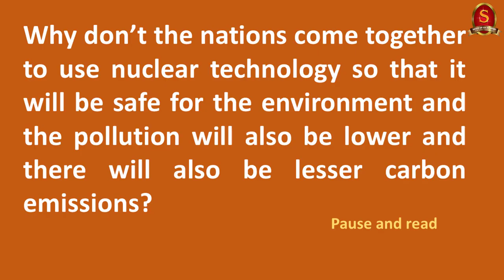Capsule 32 | IPCC Report on Climate Change 2021 | International relations | Shri T P Sreenivasan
In this 32nd capsule on the Weekly International Relations programme, Shri T P Sreenivasan, Former Indian Ambassador belonging to 1967 batch, will explain about the IPCC Report on Climate Change 2021, etc, with a special Q and A session in the end. We suggest the viewers to watch the entire session.